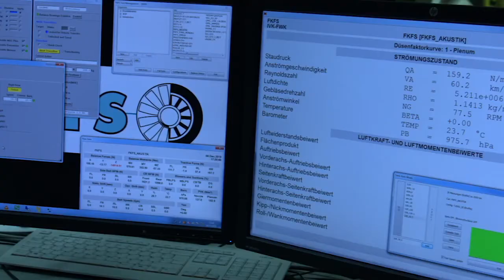Novitec Torado Huracan N Largo - LBA Vids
Voici la Lamborghini Huracan N-Largo par Novitec Torado ! Largissime ... Ah oui ! Le V10 5.2L est équipé d'un compresseur. Résultat ? 860ch ...